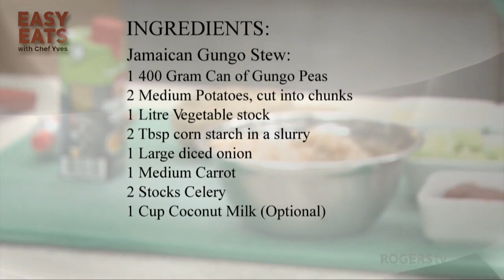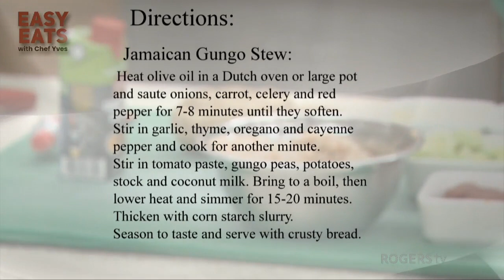Easy Eats with Chef Yves | Rogers tv